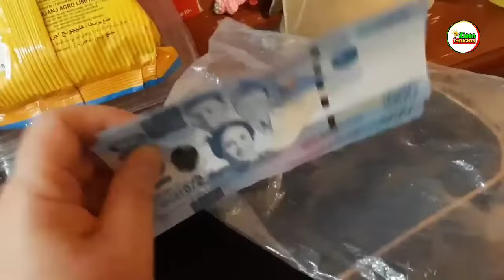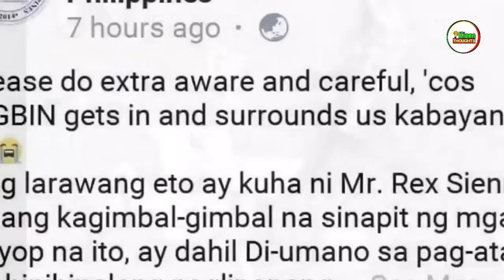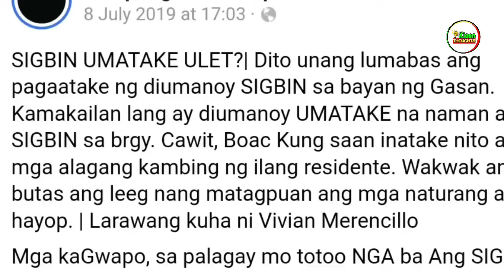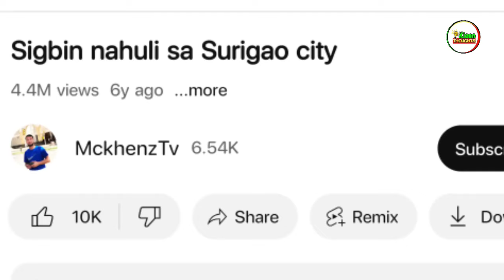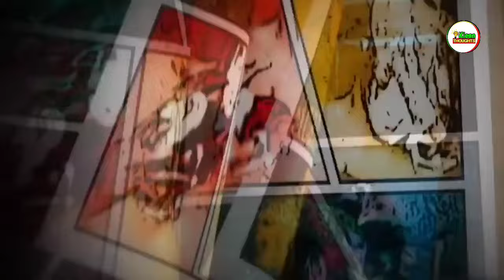ACTUAL VIDEO ng TOTOONG SIGBIN NAHULI sa SURIGAO CITY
Maraming nagtatanong kung ano mga equipment ang ginagamit ko sa pagvovoice over.

ito ang ginagamit kong WIRELESS MIC pagrerecord ng audio
ito ang ginagamit kong ACOUSTIC FOAM na dinidikit sa voice over room

BAGSAK presyo na ang mga ITEMS na GUSTO mo!
LAKI ng DISCOUNT dito!
Check nyo dito.

RELATED CHANNEL

Kaalaman
Clarktv Facts
Win YT
Tuklas TV
Marvelous Facts
Jessica Soho
Kapuso mo Jessica Soho
Rated K
Historya Channel
Evadpup
LuzonPH
Matanglawin
J MIX OFFICIAL
Maharlika tv
Doc Willie Ong
Kamao TV